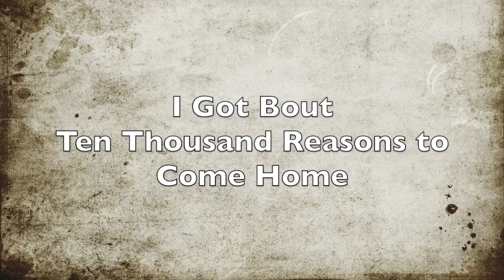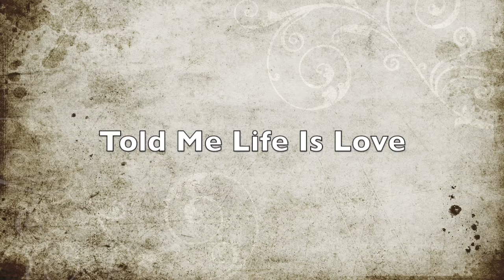Oh Lordy! (Ft. Walleye Slim)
First single off the ShiftCTRL eponymous debut album